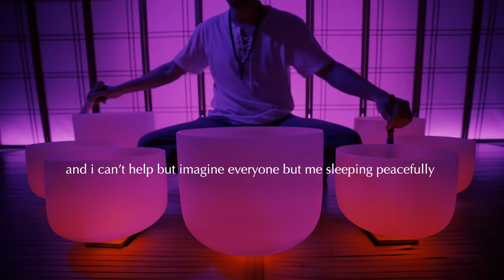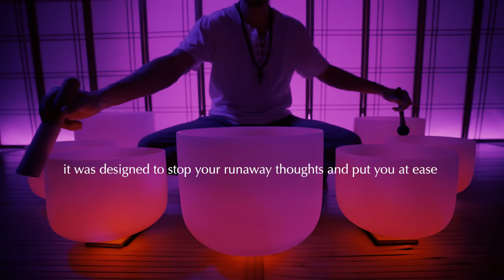Singing Bowls for Insomnia | Sound bath for help falling asleep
Like so many of you, I often struggle to fall asleep and occasionally will go the entire night wide awake in bed.
The worst part about insomnia might not even be the exhaustion but actually the deep sense of loneliness 😔
I created this sound bath to help you fall asleep but more importantly, to provide a sense of comfort, love and companionship. If you're having trouble falling asleep, know that I am here with you along with so many others listening in this very moment 💜

As always...
🏮 The low lighting dims slowly over the course of the first hour so that you will fall asleep fast and stay asleep.
🛌 The gentlest strikes of the singing bowls will serve to ease the mind and stimulate the types of thoughts that will soon become your dreams.
🚫 There are no commercials for the entire 8 hours.

We hope you achieve deep, pure sleep and awake feeling rested, healthy, and energized.

-The Healing Vibrations Media Team

Best for insomnia, loneliness, anxiety and getting a full night's rest.

Did you know we have hundreds of other sounds baths on our other channel?
Come listen to our Zodiac or chakra based sound baths as well as many others ❤️